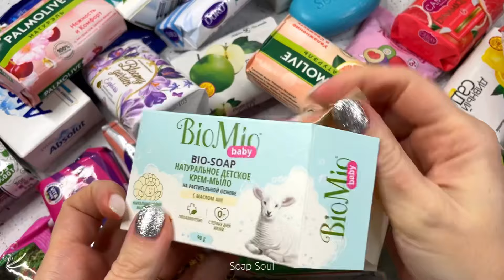2X Soap opening HAUL / Unpacking soap / Asmr No talking